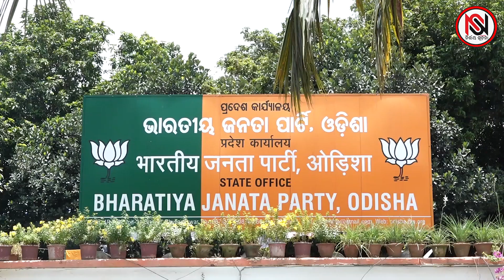TARZAMA : କାଗଜ ବାଘ ନେତାଙ୍କ ବିବୃତ୍ତି କରିପାରେ ବିଭ୍ରାନ୍ତ !